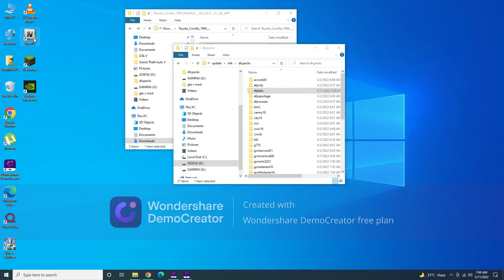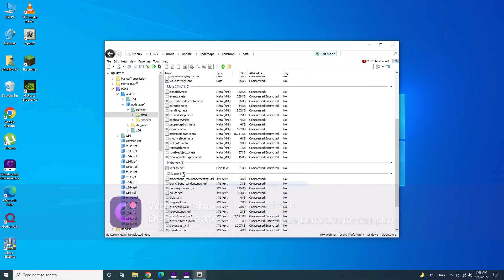GTA 5 : HOW TO INSTALL Toyota Corolla 1994 MODE